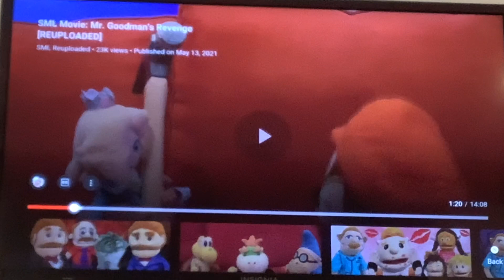RUN DADDY SHE CRAZY! (But it’s Lego)